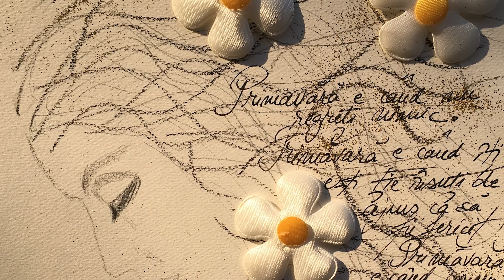Primavara esti tu. Uneori insa uiti.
Primavara e cand nu regreti nimic. Primavara e cand treci pe strada si zambesti necunoscutilor, fara motiv. Primavara e cand iti esti tie insuti de ajuns sa fii fericit. Primavara e cand te opresti sa daruiesti si il intrebi pe cersetor cum il cheama. Se uita mirat la tine. L-ai vazut! Ai vazut ca e om. E primavara! Primavara e cand te opresti sa vorbesti cu un catel care doarme intins la soare. Cu o gargarita ce s-a aventurat pe o frunza. Cu un prieten cu care n-ai mai vorbit de un milion de ani. Cu batrana din colt care vinde usturoi si e suparata ca pe ea n-o iubeste nimeni de 1 martie. Primavara e cand iubesti si nu astepti sa fii iubit.

Primavara e cand abia astepti nu sa primesti flori, ci sa daruiesti. Primavara e cand cineva te-a ranit, dar, pur si simplu, ii multumesti. Ca uite asa, poti sa inveti cum sa ierti. Primavara e cand ai putea fi gelos, dar, pur si simplu, nu esti, caci realizezi ca nu poti trai o viata temandu-te de toti oamenii mai frumosi, mai destepti, mai buni ce-ar putea aparea sa-ti ia locul in viata celui iubit. Asa ca ridici din umeri, continuand sa fii tu. Primavara e atunci cand cineva te-a dezamagit crunt, dar alegi sa taci, sa nu spui nimic si sa vezi in continuare tot ce are bun. Primavara e cand un vis ti s-a facut tandari si te apleci sa culegi, cantand, cioburi de nadejde si de credinta, sa faci unul mai bun. Primavara e cand ai putea sa vezi ce nu ai, dar alegi sa multumesti pentru tot ce ai primit. Primavara e atunci cand crezi in minuni. Cea mai mare parandu-ti a fi...chiar tu. Primavara e cand a iesit soarele, cand s-a topit zapada, cand au aparut ghioceii si cand toata lumea incepe, in sfarsit, sa reflecte, dupa o iarna lunga si grea, ce ai tu in suflet. Mereu.

Filmare: Bogdan Fundali
Editare: Alexandru Antohe